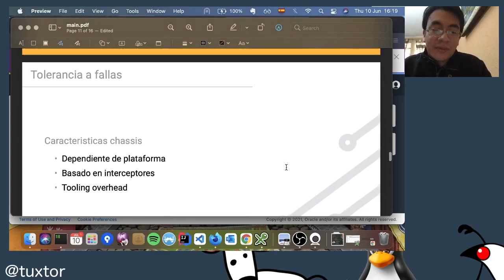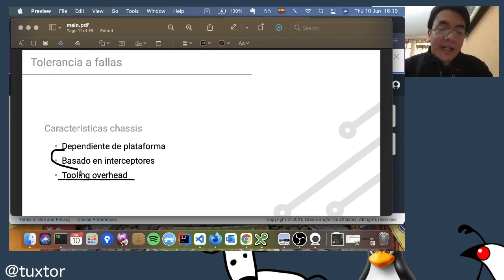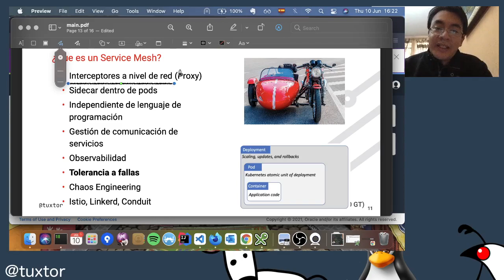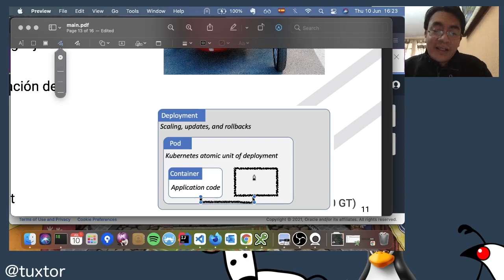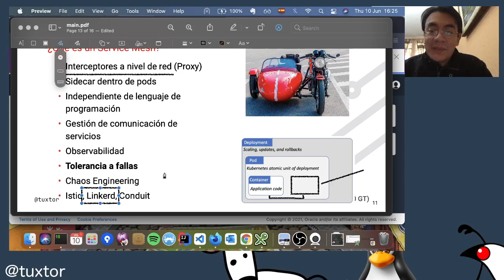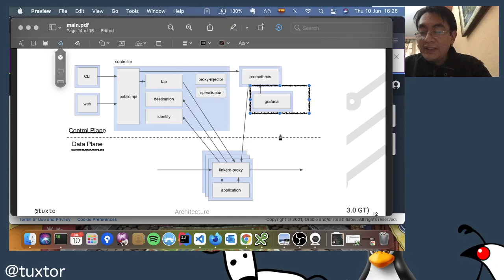Tolerancia a fallas vía Service Mesh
En este video discutimos de forma teórica porqué es importante la tolerancia a fallas y las ventajas que ofrece un service mesh para su implementación. Posteriormente comentamos Linkerd como opción de service mesh y sus ventajas en relación a la implementación de tolerancia a fallas via Microservice Chassis.